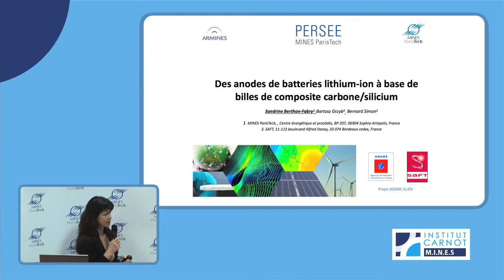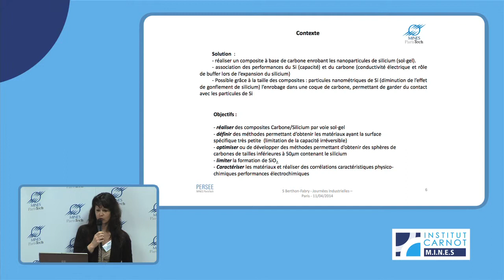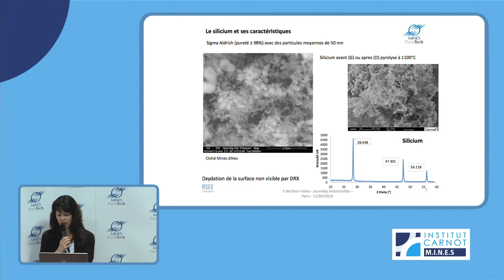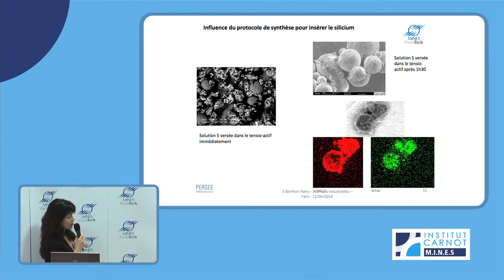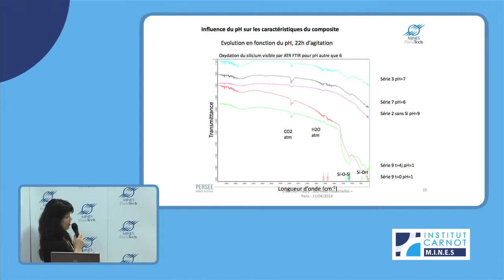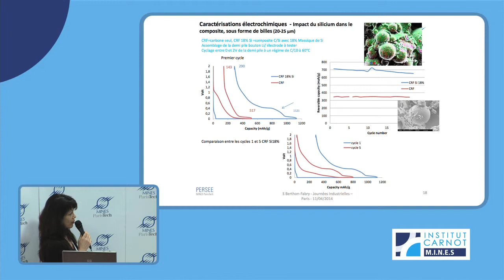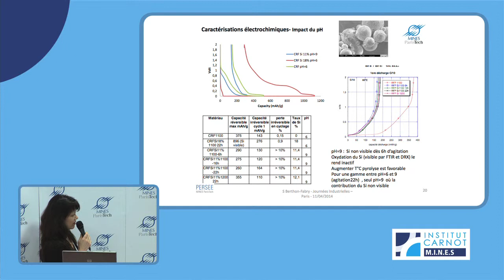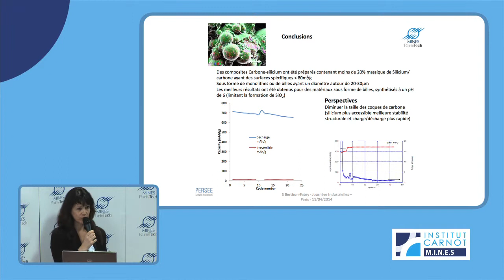Nanomatériaux 2014 - Des anodes de batteries lithium ion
Nanomatériaux 2014  -  Des anodes de batteries lithium ion à base de billes de composite carbone silicium

Vidéo 14/18

Quels enjeux et perspectives pour les NANOMATERIAUX ?
4ème édition des Journée industrielles Nanomatériaux

C'est à Mines ParisTech le Jeudi 10 et Vendredi 11 avril 2014 que s'est tenue, à l'instigation des chercheurs du groupe Nanomines, la 4ème édition des Journées industrielles Nanomatériaux.
C'est ainsi l'occasion d'échanger autour des dernières avancées et applications en la matière et de s'interroger sur les enjeux sociétaux et économiques liés à ces nouveaux matériaux.